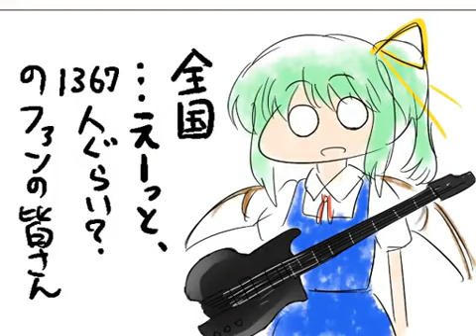【Touhou-Arrange】東方妖々夢でメタルっぽい何か【手書きPV】【東方アレンジ】